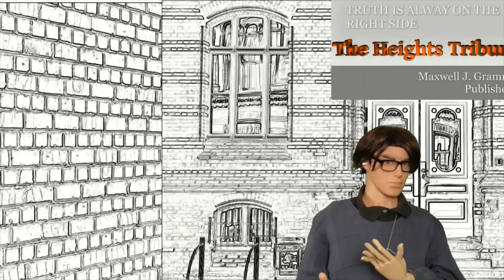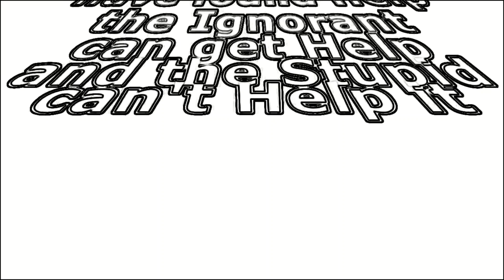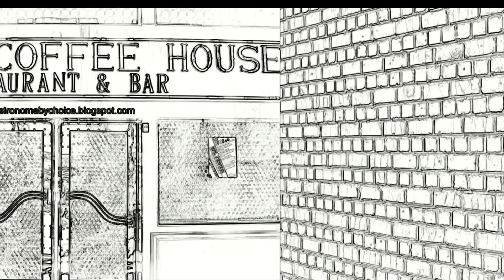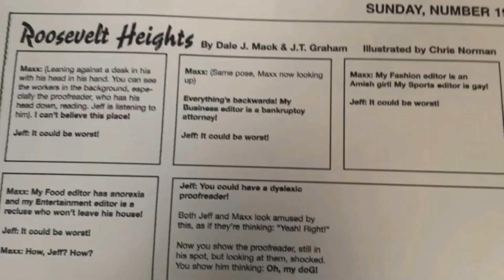Roosevelt Heights Not the Story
Political humor